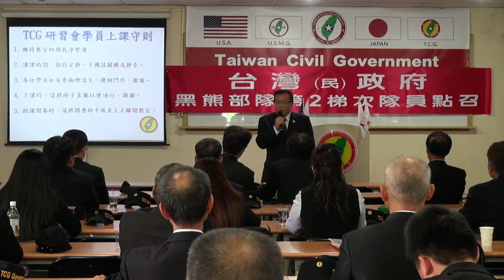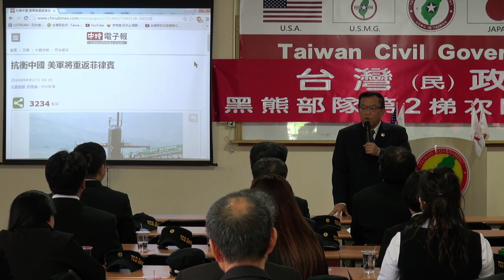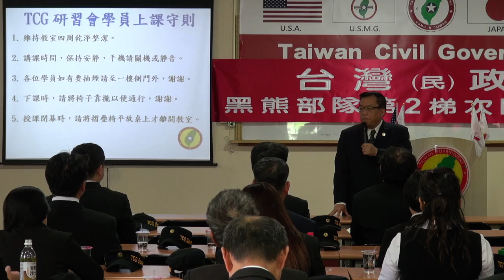140503-5-國安參謀聯席會議-林志昇、林德名-台灣(民)政府黑熊部隊第2梯次隊員點召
140503-5-國安參謀聯席會議-林志昇、林德名-台灣(民)政府黑熊部隊第2梯次隊員點召